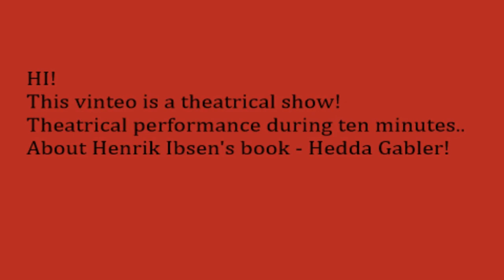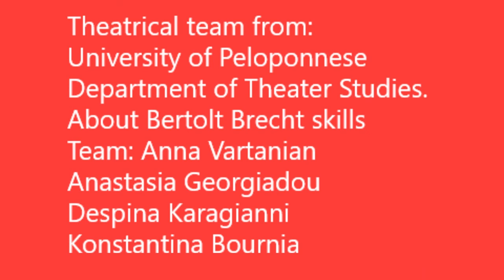Hedda Gabler - Henrik Ibsen - 4 act/end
University of Peloponnese Department of Theater Studies
Nauplio - Greece

Theatrical performance during  ten minutes about Henrik Ibsen's book Hedda Gabler...with Bertolt Brecht Skills!

Theatrical team
        Despina Karagianni

           Giannis Mersiniaidis (recording video)